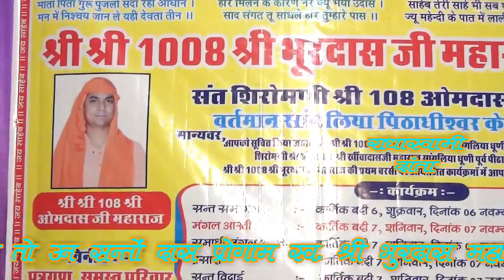शंकर लाल बडू नागौर द्वारा मै तो उन सन्ता को दास RSS DANTA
प्रोग्राम स्व - सन्त श्री भूरदास  महाराज की प्रथम बरसी ग्राम मोटलावास  दांतारामगढ़ में